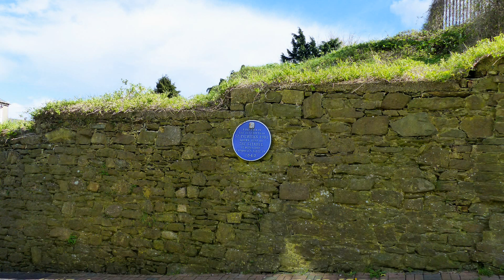Memories of Waterford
I have had two visits to Waterford in 2013 and 2018, restricted to a few hours each time by a day trip by train from Dublin, sharing the time between Waterford and Kilkenny. These photos are a selection from both trips. Music is The Sally Gardens, performed by Phil Coulter.